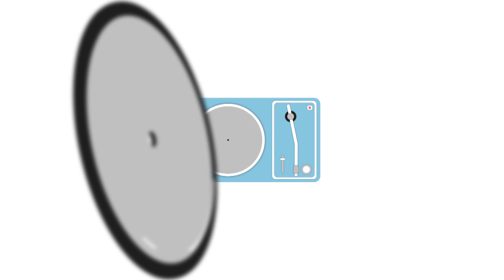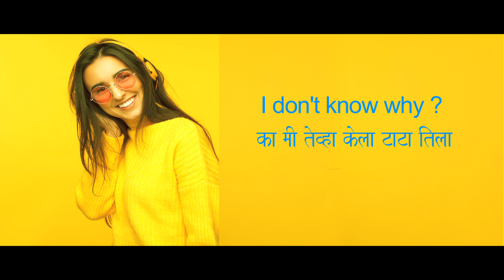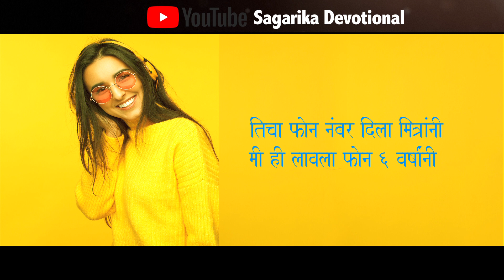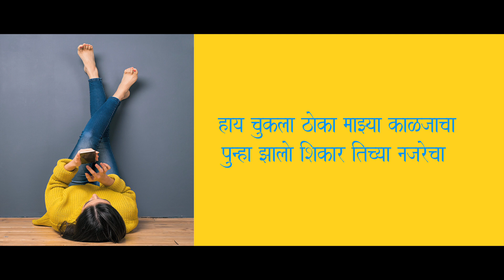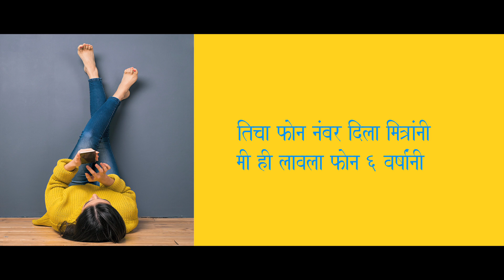I Don't Know Why/Avadhoot Gupte /Karaoke /Original Track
Song - Wrong Number
Composer & Lyricist - Avadhoot Gupte
Singer - Avadhoot Gupte
Mixed By - Tenny